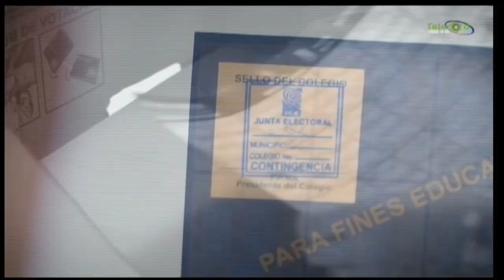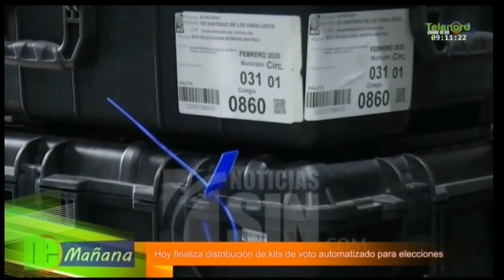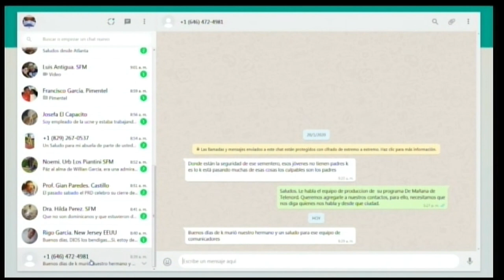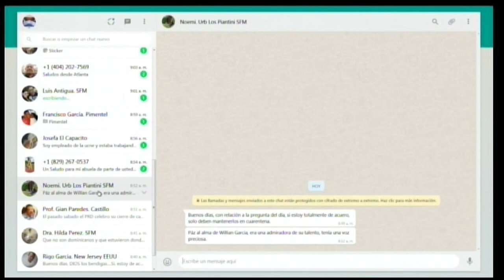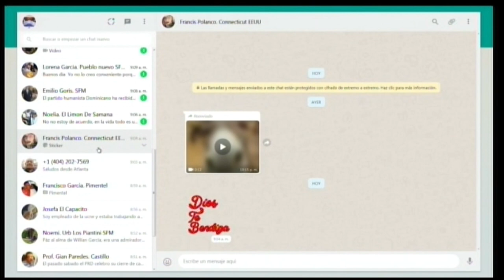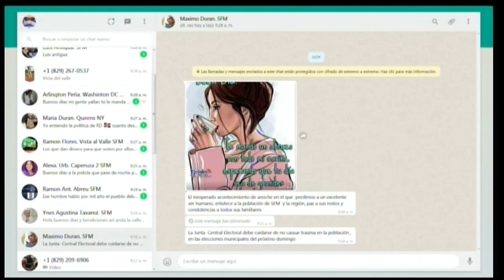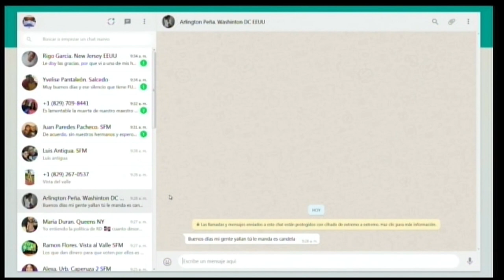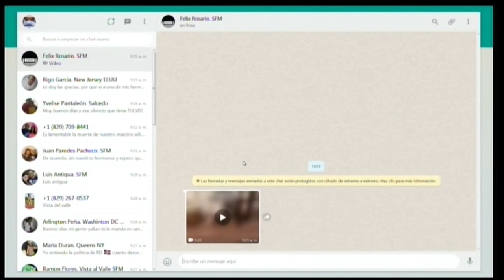JCE distribuye los kits del voto automatizado para las elecciones municipales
Debate en De Mañana